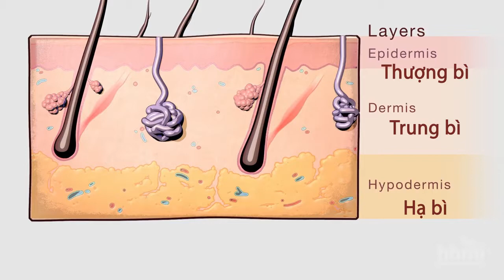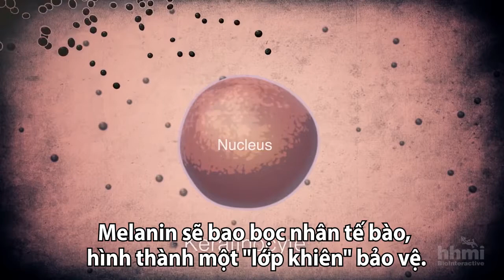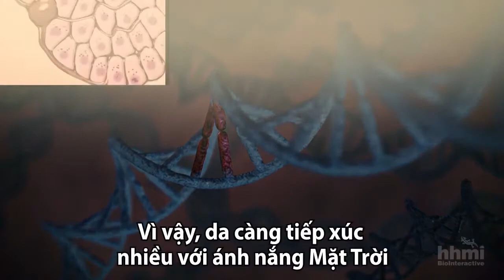Thủ phạm khiến làn da sạm màu khi tiếp xúc nhiều với ánh nắng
Càng tiếp xúc nhiều với ánh nắng Mặt Trời, cơ thể càng sản sinh nhiều melanin, hắc tố giúp chống lại tia cực tím và làm làn da sạm màu.

Đồ họa: Biointeractive